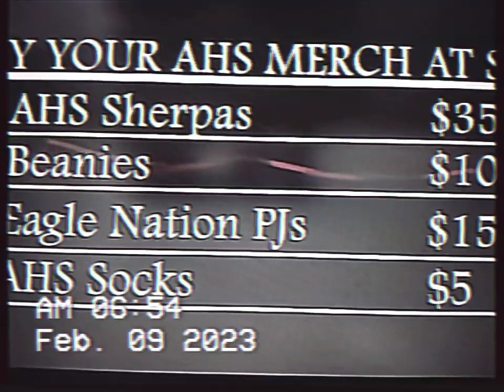HIGH SCHOOL IN FREMONT CA